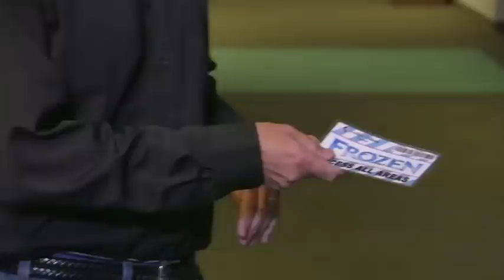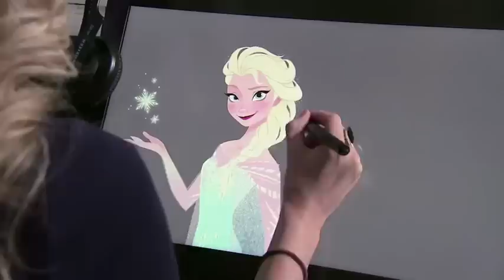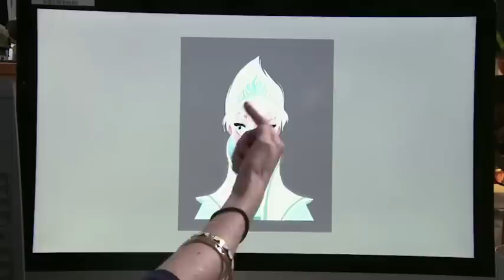Disney's Frozen - Behind the Scenes - The Making of Frozen (Part 1 of 2)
Look behind the scenes of Disney's Frozen! Frozen is the story of sisters Elsa and Ana and is based on 'The Snow Queen' by Hans Christian Andersen.
British TV Presenter Nigel Clarke shows us around Disney animation studios. Finding out just how the amazing characters, Anna, Elsa, Olaf and Kristoff are brought to life.

To hire Nigel to present, host or appear in one of your videos please head to his website and follow the "Contact" details.